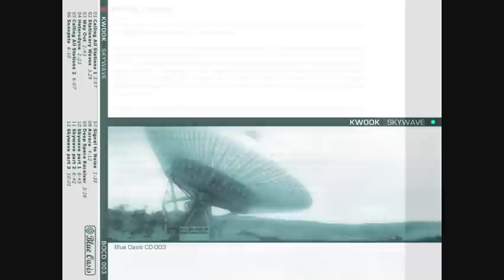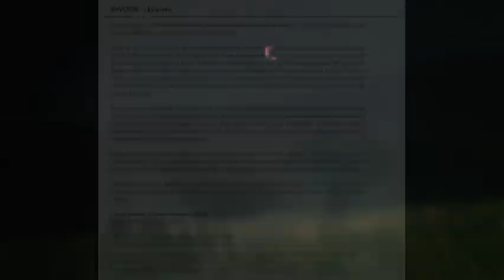Herefordshire UFO January 2011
Photography by Kim Musson.

Music from Skywave by Kwook.

Photos taken at 20:45 on 19/01/2011 on the Old Hereford Road between Pantygelli and A465.  Hill rising to the Skirrid in the right of the picture.

This was just a few days after the first Jerusalem Orb.